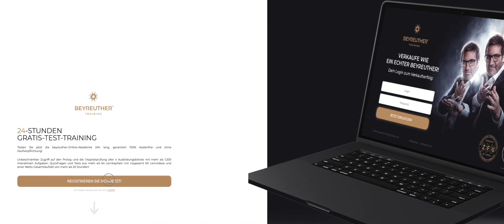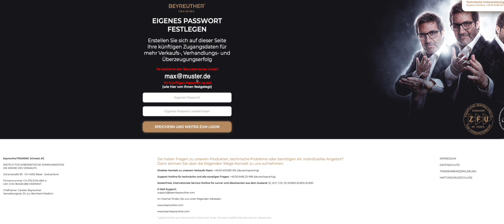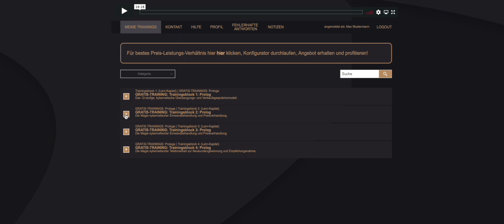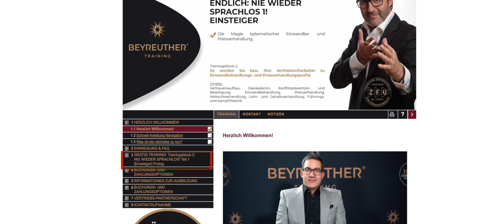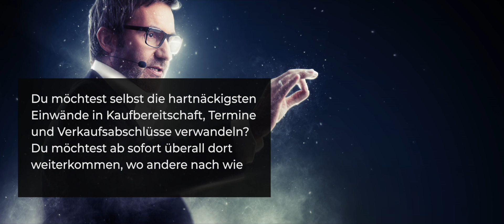Die 3 mächtigsten Ursachen, warum Verkäufer regelmäßig an Einwänden scheitern!